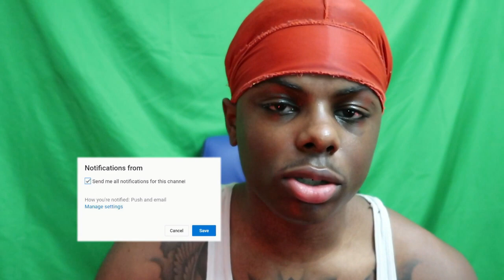Stream Sniping Popular STREAMERS with WORLDS FIRST LEGEND on NBA 2K23 *HILARIOUS*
StageBeKillin vs Wavy Mello NBA 2K23